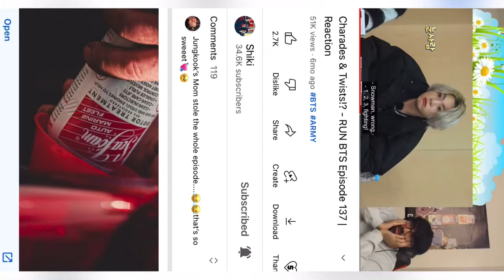Run BTS Episode 137 Part 1